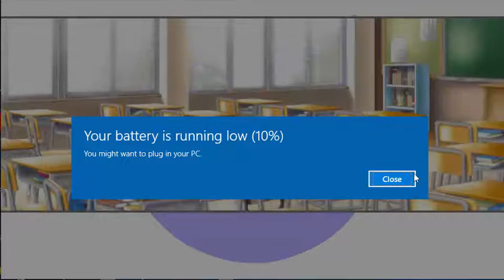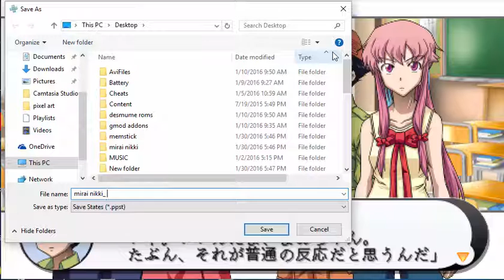WHAT WAS HIS DANG NAME! | Mirai Nikki: 13th Diary Holder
JHBDEUCQKJDBCJK2BDELCKBCLUQECKQECHOIC